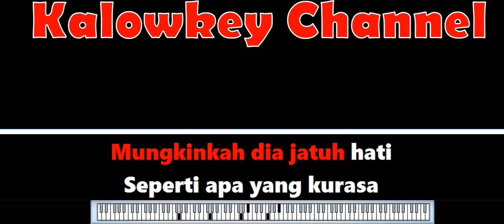Kahitna - Andai Dia Tahu Karaoke Lower Key